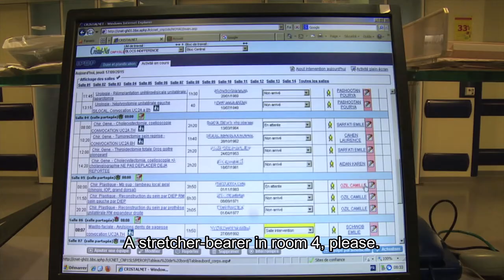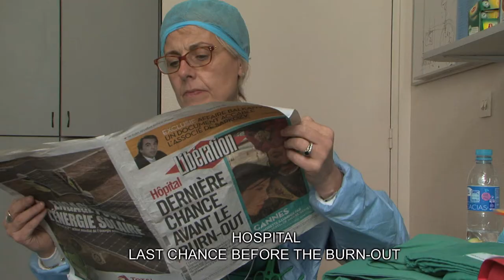Burning Out | The Green Screen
📣 Save The Date! On 21-22 July we will hold the first session of The Green Screen on the topic of rebuilding our healthcare systems.

🏥 Neoliberal recipes that rely on cutting public spending and on the functioning of markets to deliver sufficient healthcare have failed. The pandemic has broken the Overton window for what’s possible. So why not invest in our public services and infrastructure?

➡ Film: ‘Burning out’ by Jérome Le Maire

➡ Debate: Invest in healthcare! Addressing vulnerabilities in European public healthcare systems

Check the full programme and details on The Green Screen